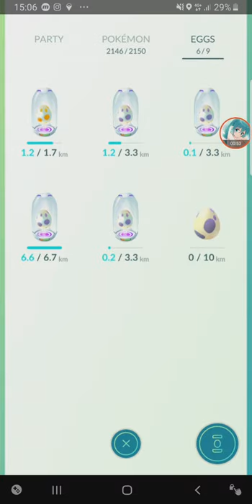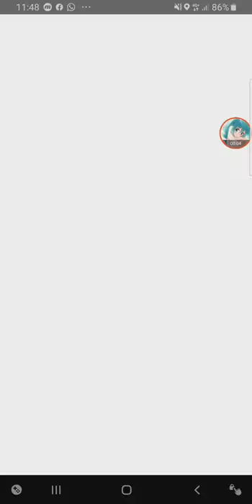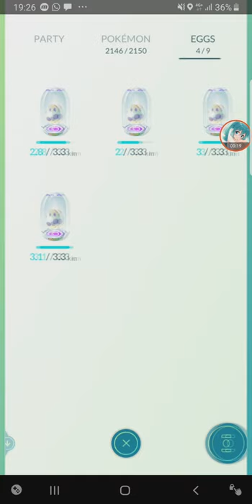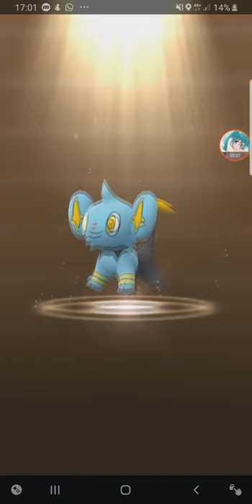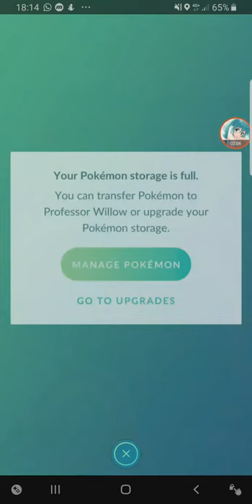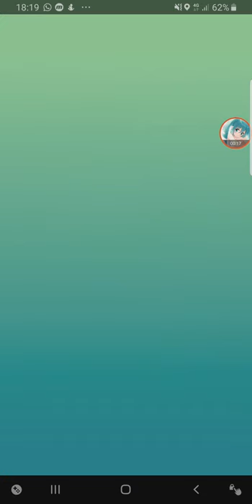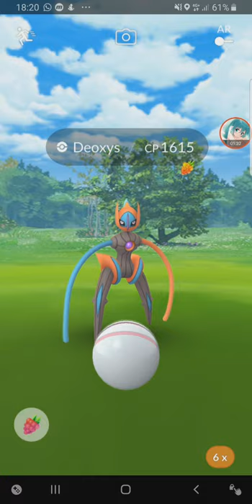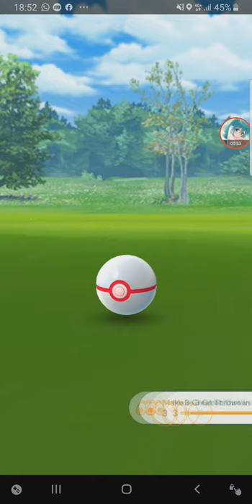1.9% Chance of Hatching This Unown & Deoxys Raid Hour 【Pokemon GO】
this is during the Ultra Bonus Unlock Week 1 and 2. Hatching about 20-30 of 10km eggs to hunt for the Unown letters U L T R and A. I only need U L and R.
Week 2 is Deoxys Raids. Timestamps in comments below.